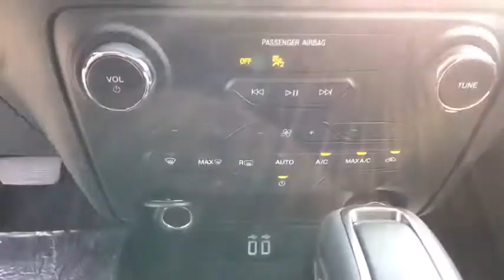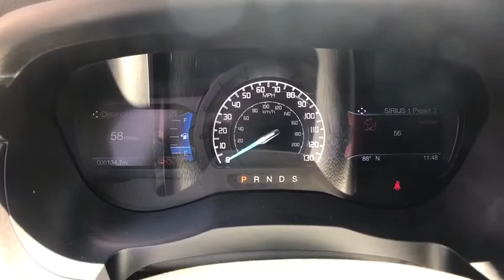2019 FORD Ranger Chantilly, Leesburg, Sterling, Manassas, Warrenton, VA C90767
New 2019 FORD Ranger available in Chantilly, Virginia at Ted Britt Ford Lincoln. Servicing the Leesburg, Sterling, Manassas, Warrenton, VA area.